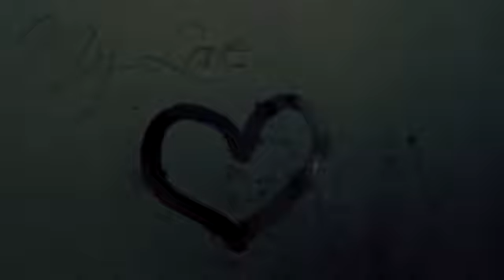My ℓove ღ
Hey guys :) ok, sorry i haven't uploaded anything good in a long time! But apon recently realising  i spend lots of my life on YT i tried to spend time in the real world...yeh internets better :P ok not entirely true everyone loves the real world but i promise that i'm going to try a lot harder now and start to really get to know all you other YTubers out their. Anyway, been workingon this video for over like god knows how many months! it came to a point where i didn't want to add anymore but felt like i shoudl and then i abandoned it for ages until i finally regained insperation, yelled "SCREW IT" at the sky and added the finishing touches :D The song is My Love By Sia whos one of my favourite artists and i adore the song a lot! haha, although it is indeed in Twilight Eclipse i swear i knew the song long before! I also made the overlay myself and pretty proud of it :D Anyone heard about the new YT layouts? omg, life over in a second. believe me. you don't want them. I've been joining in the bitching over them on twitter which for some reason i can't stop tweeting on...its so addictive! haha, well back to the point this videos special for my little fluff ball and i hope you like it as much as i do! Well thanks for watching the video and surviving yet another long winded description :P If you liked the video please Like and Fav it, and if you leave any comments in the crouch i appreciate and read every one :) and you know, if you sub you become one of my new best friends :D (Oh and if you were questioning my sanity because of the Spider man hat, its long story :P but you will probably see me in it a lot and virtually all the time in vlogs)
 XSilverPonyX XxX